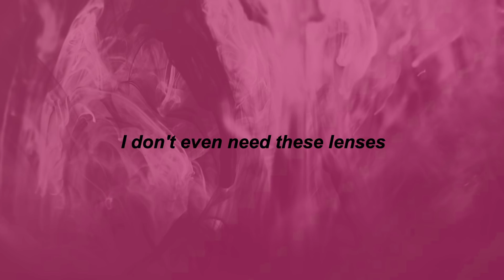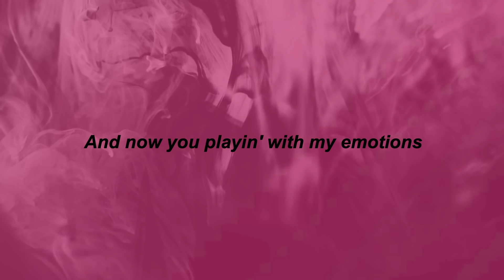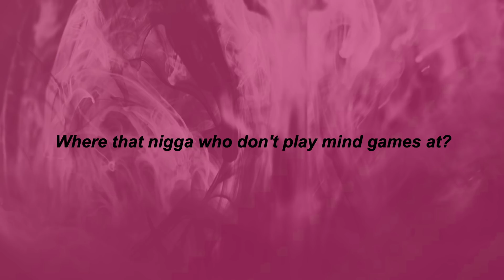Doja Cat - Rules (lyrics) | do i make you horny baby | tiktok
⭐TikTok Songs

Said play with my pussy
But don't play with my emotions (emotions)
If you spend some money
Then maybe I just might fuck ya (fuck ya)
When I shake that ass
I'ma do this shit in slow motion (motion)
You got a whole lotta cash
And, nigga, you know I want it (want it)
Play with my pussy
Break some bread up, nigga, that butter my biscuit (ha)
You ain't talk money, then really, that's none of my business
I don't even need these lenses (yeah)
20 on 20 my vision (woo)
Bad yellow bitch with her eye on the prize
But nigga, I ain't no minion
Millions, thousands, billions
Bobs on me like Dylan, blondes on me like Hilton
Wendys on me like Williams, shouting, digging
Look at me like I'm alien
Bitch, I'm fucking reptilian
Bitch, bitch, ah
All y'all bitches was wrong
Talkin' 'bout I fell off
You ain't even get on
Bitch, bitch, yah
All y'all bitches is precious
Wait, I meant to say jealous
All y'all bitches is jealous
Bitch, bitch
Nigga, don't do it, you blew it
You tryna cast spells on a bitch with potions
Nigga, I need devotion
(I'm leaving you with that lotion)
Telling me this and that, the third
That shit for the birds, I'm ghosting
If you don't dive in that pussy like dolphins
If you don't dive in that pussy like oceans
Thumbs up, identically like Olsens
Nigga, don't hide from the pussy, be open
Nigga, want spy the pussy like Austin
(Do I make you horny, baby?)
That's my ego that you stroking
Nigga, don't laugh 'cause the pussy ain't joking
Nigga, don't splash when the pussy be soaking (yeah)
Where that nigga who don't play mind games at?
You got a fake gold chain, oh, change that
Try to spit game while I'm on my way out, laters
Where that nigga, man? Where he at? Where he at?